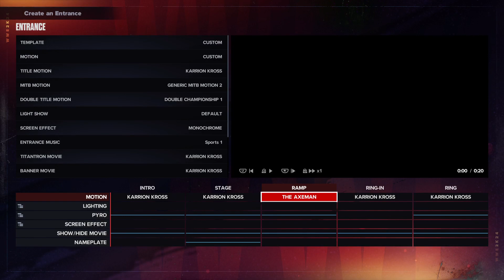WWE 2K24 Stream: CAW CREATIONS FOR FTU!